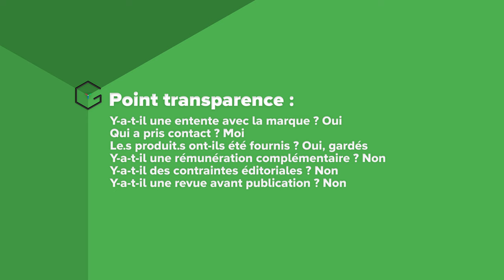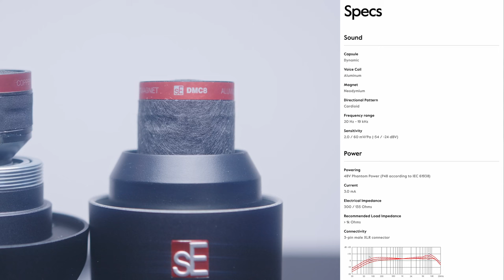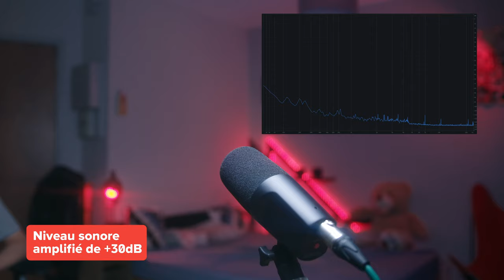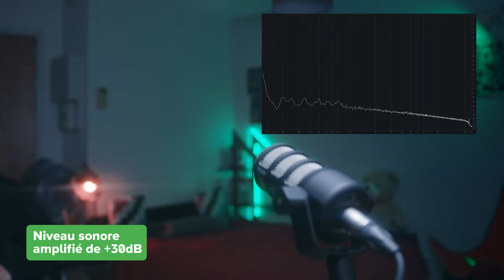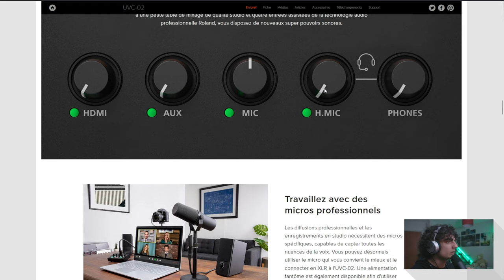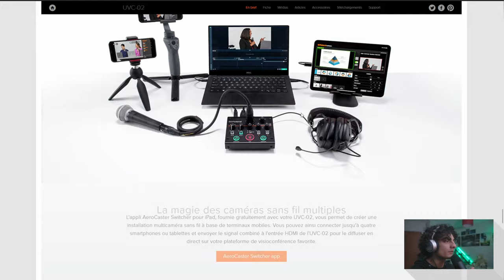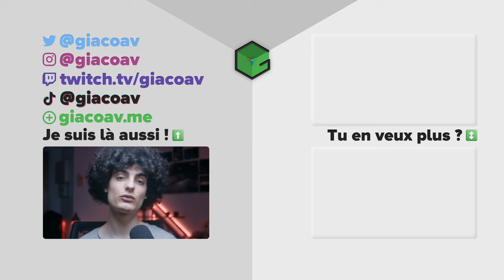UN MICRO RADIO AVEC PRÉAMPLI INTÉGRÉ POUR -200€ ? | Revue & test du sE Electronics DynaCaster DCM6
Ah ça, on manque pas de micros dynamiques à moins de 200€ !
Alors quand sE Electronics ont annoncés les DynaCaster DCM 3 et DCM 6 en décembre dernier, j’ai croisé les doigts pour qu’ils aient quelque chose de nouveau à apporter à ce segment déjà bien chargé !

C'est ce que je vous propose de découvrir dans cette nouvelle vidéo !

⭐️ Les sE Electronics DynaCaster :
Le DynaCaster DCM3 :
↳ Chez Amazon
Le DynaCaster DCM6 :
↳ Chez Amazon
Le DynaCaster DCM8 :
↳ Chez Amazon

🎙 Les autres micros au banc d'essai :
Le Elgato Wave DX :
↳ Chez Amazon
Le TC Helicon GoXLR Mic :
↳ Chez Amazon
Le RØDE PodMic :
↳ Chez Amazon
Le Shure SM7b :
↳ Chez Amazon

Les sites commerciaux me reversent un pourcentage des ventes faites à travers ceux-ci, sans coûts supplémentaires de votre part.

⎯⎯⎯⎯⎯⎯⎯⎯⎯⎯⎯⎯⎯⎯⎯⎯⎯⎯⎯ Crédits musicaux ⎯⎯⎯⎯⎯⎯⎯⎯⎯⎯⎯⎯⎯⎯⎯⎯⎯⎯⎯
🎵 N°1 : Øfdream - Thelema
🎵 N°2 : Øfdream - Fallen Angel
🎵 N°3 : Øfdream - First Woe

⎯⎯⎯⎯⎯⎯⎯⎯⎯⎯⎯⎯⎯⎯⎯⎯⎯⎯⎯⎯⎯ Chapitres ⎯⎯⎯⎯⎯⎯⎯⎯⎯⎯⎯⎯⎯⎯⎯⎯⎯⎯⎯⎯⎯
0:00 - Introduction
1:43 - Point transparence
1:58 - 1. Déballage
2:45 - 2. Impressions physiques et caractéristiques
4:20 - 3. Portrait de famille
6:27 - 4. Démontage/Dissection
7:29 - 5. Démonstration et comparaisons
8:29 - 5.1. Test normalisé
10:26 - 5.2. Comparaison avec PodMic, Wave DX & GoXLR Mic
12:52 - 5.3. Comparaison avec DCM8 & SM7b
14:31 - 5.4. Démonstration son traité
15:11 - 6. Avis
17:22 - Conclusion
18:14 - Outro

⎯⎯⎯⎯⎯⎯⎯⎯⎯⎯⎯⎯⎯⎯⎯⎯⎯⎯ Détails techniques ⎯⎯⎯⎯⎯⎯⎯⎯⎯⎯⎯⎯⎯⎯⎯⎯⎯⎯⎯
🎙 Microphone ➡ sE Electronics sE2200 / DCM6
🎥 Caméra & Objectif ➡ Z-Cam E2-S6 @4K/23.976 + Sigma Art 18-35mm f1.8 EF
🎞 Logiciel de montage ➡ DaVinci Resolve Studio 18